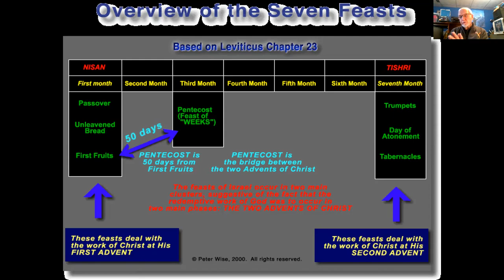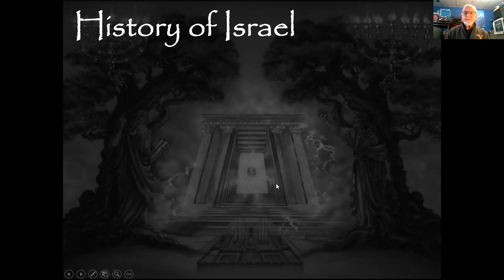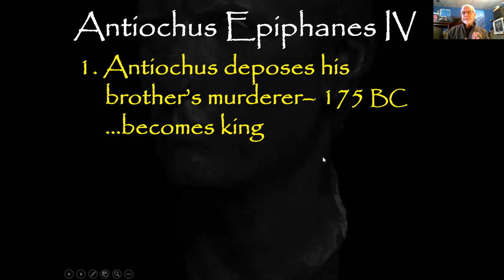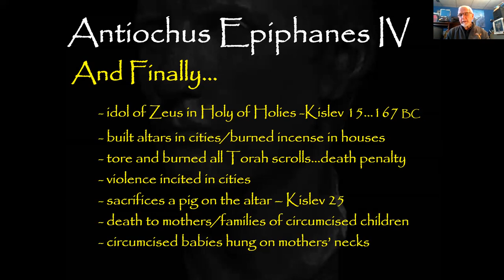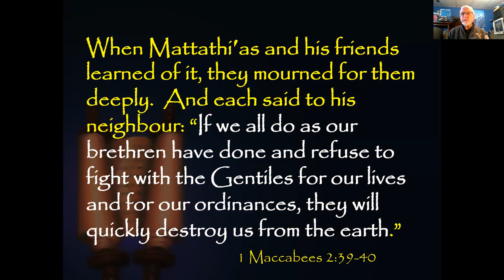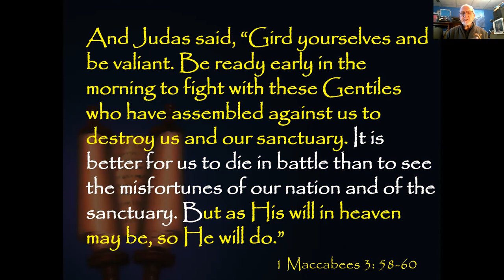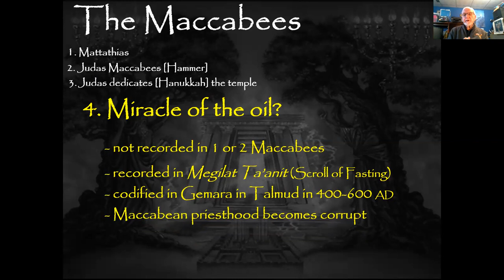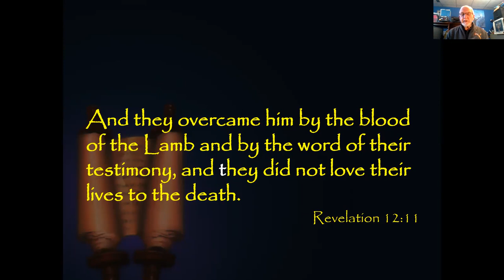All About Hanukkah - by Joe Campbell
Joe Campbell explains the traditions and practices of Hanukkah. He also goes into great detail concerning the faith of the Maccabees that caused a great miracle to occur when the huge armies of Antiochus Epiphanes IV were defeated by a small band of Jewish believers who upheld Torah.